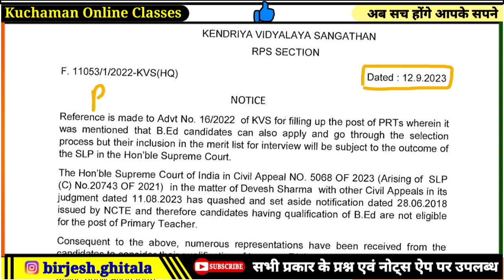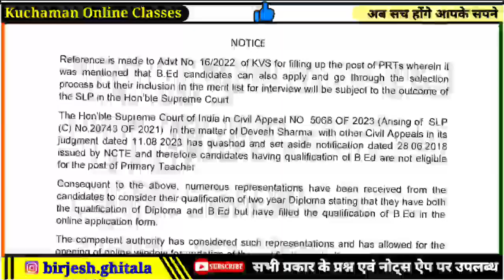KVS 2023 । KVS PRT Notice । KVS new bharti 2023 । केवीएस नई भर्ती । kvs prt important notice